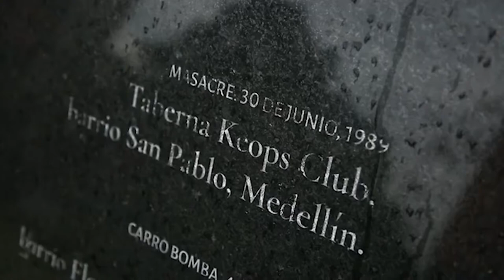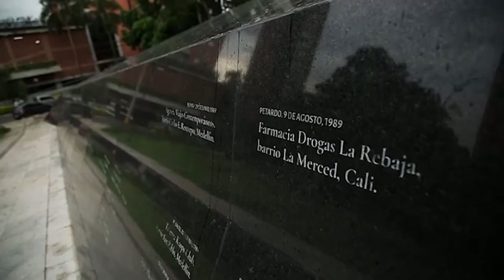Parque Memorial Inflexión, un lugar para conmemorar a las víctimas [Tu cuadra, me cuadra]